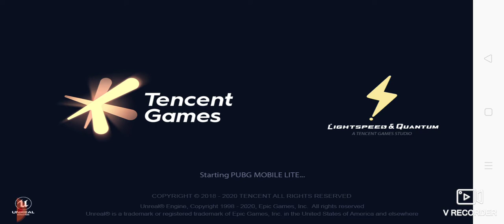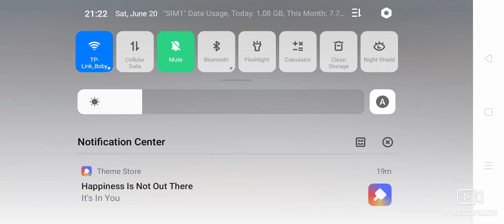Pubg/pubg three mode 1erangel,2erangel,3tdm(team death match)/pubg/pubg lover